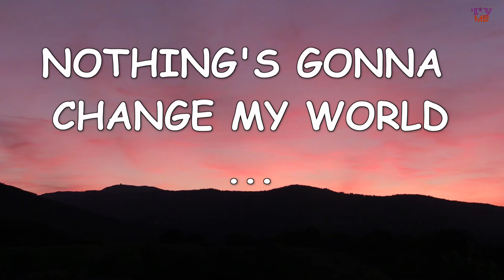images de BERRWILLER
Quelques belles images de Berrwiller filmées avec mon drone